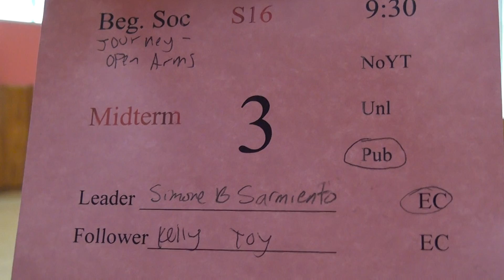01502 SJSU S16 BS9